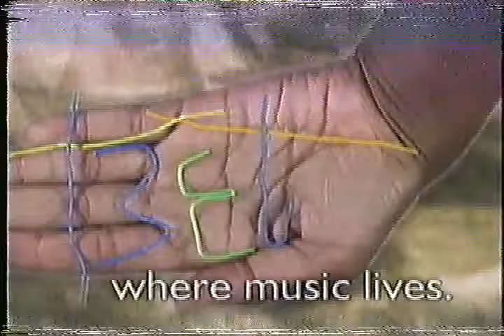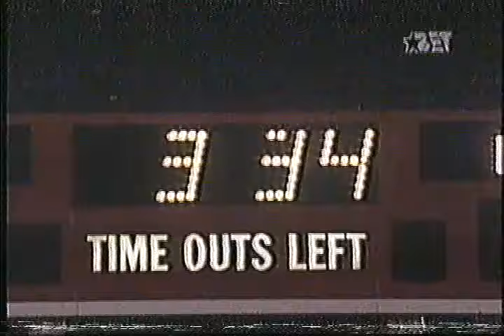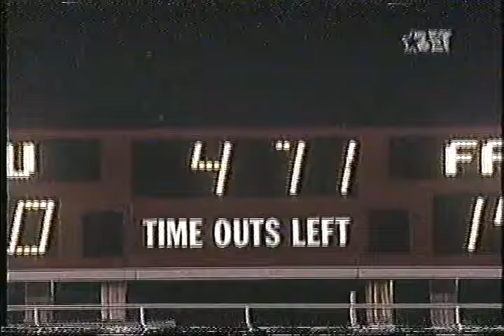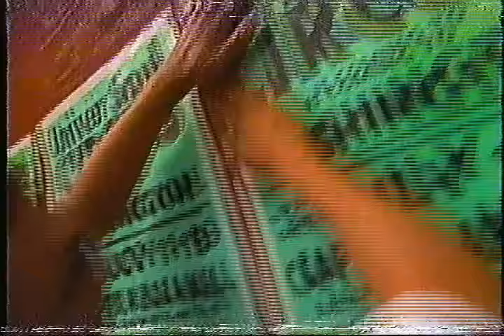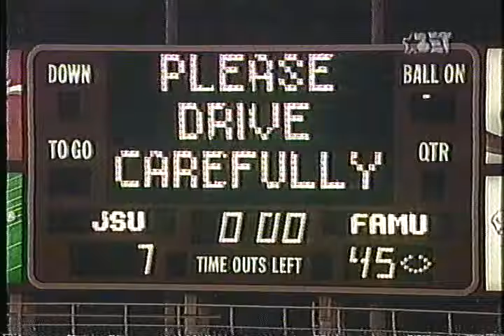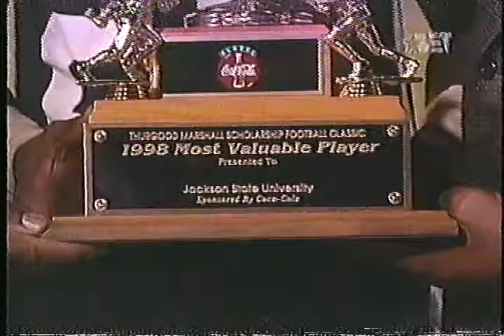1998 Thurgood Marshall Classic: Florida A&M vs Jackson State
September 19, 1998Thurgood Marshall Classic: Florida A&M Rattlers vs Jackson State Tigers. Thanks draw from MEAC Fan Zone for another BET Classic.